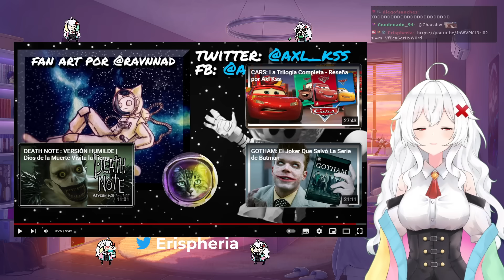ERISPHERIA reacciona "ATTACK ON TITAN : LA PEOR ADAPTACIÓN DE LA DÉCADA" by Axl Kss